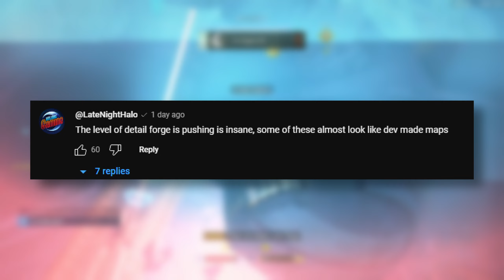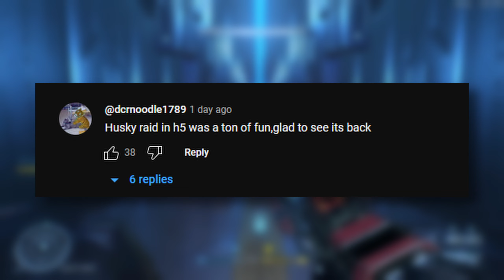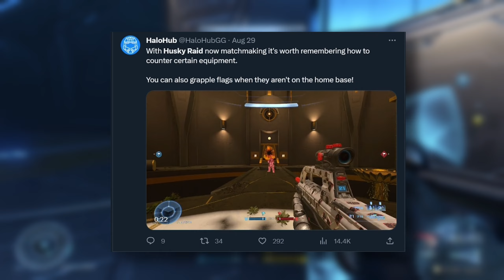Is This THE BEST Social Mode Ever? Husky Raid Added To Halo Infinite!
Halo Infinite just added Husky Raid to the main multiplayer playlist and this mode is fantastic.

Probably one of the most fun I've had playing any of the social playlists and I can only imagine how great of a mode this would be with a big party of friends.

Halo Infinite continues to deliver great "W" updates and it's easy to see why this game's really starting to thrive this season.